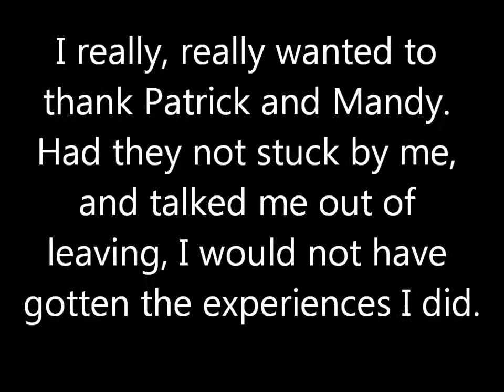Fort Rock vlog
We may not have gotten a lot filmed, but we got some and that's what matters! :) This was an incredible day, and it is a shame we didn't get more filmed, but don't worry, you will get the full story.